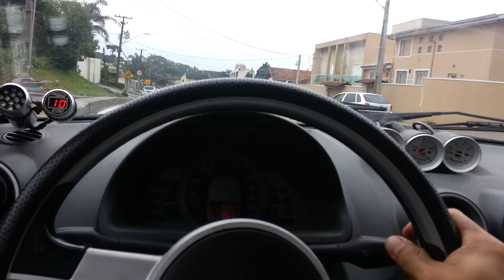Saveiro surf turbo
Saveiro surf turbo com suspensão ar